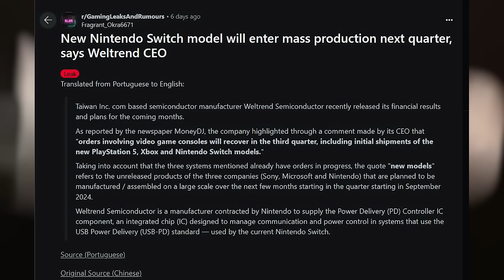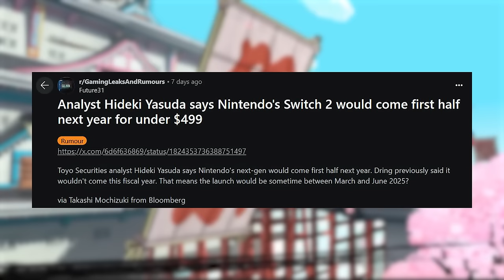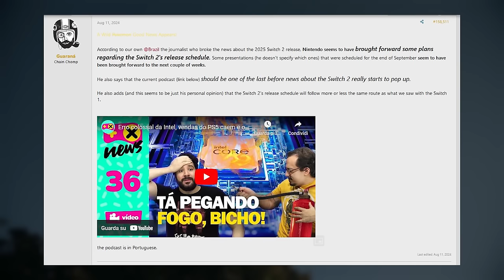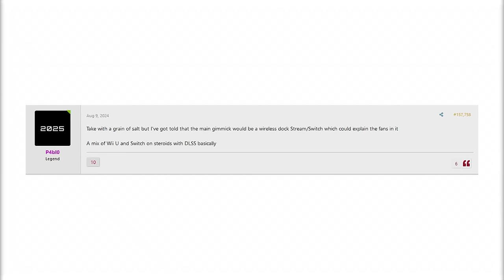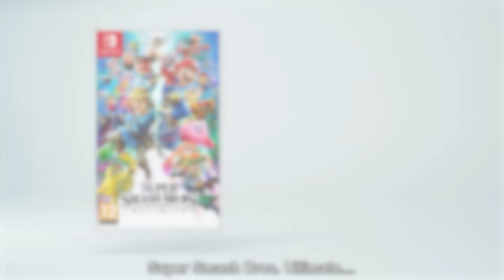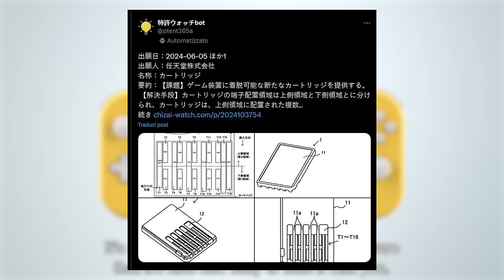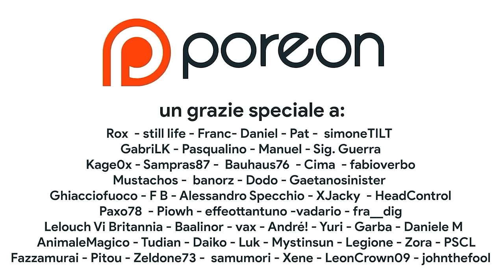Nintendo Switch 2 sarà la NUOVA Wii U?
Oggi discuteremo degli ultimi rumor riguardanti prezzo, data di uscita e reveal di Switch 2. La nuova Nintendo Switch potrebbe essere molto simile a Wii U: la next gen Nintendo tornerà al doppio schermo e al pad? Scopriamolo insieme!

00:00 Intro
01:02 Switch 2 già in produzione
02:26 Una prediction SCONCERTANTE
03:10 Switch 2 Reveal e Direct di Agosto
04:14 Nintendo Switch 2: torna il pad di Wii U?
05:33 Retrocompatibilità e nuove cartucce
06:34 Outro e Patreon